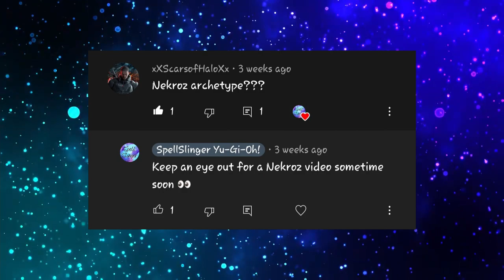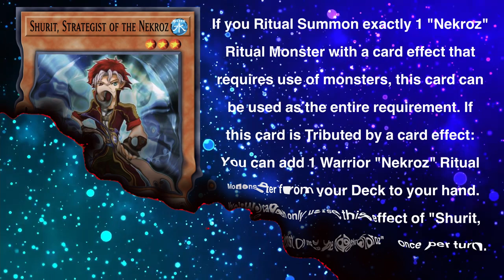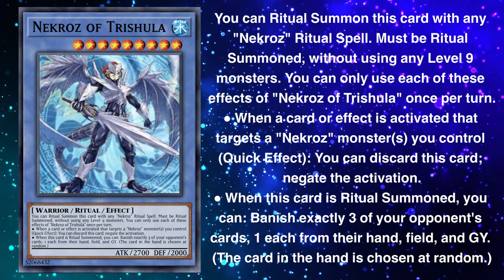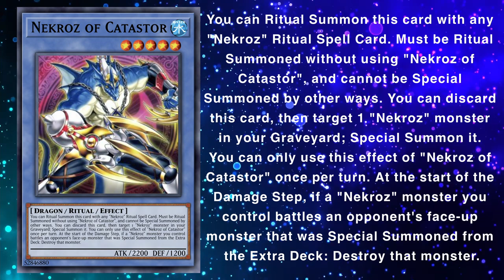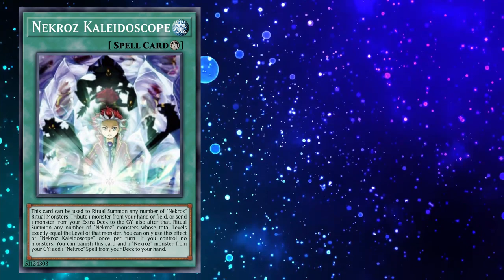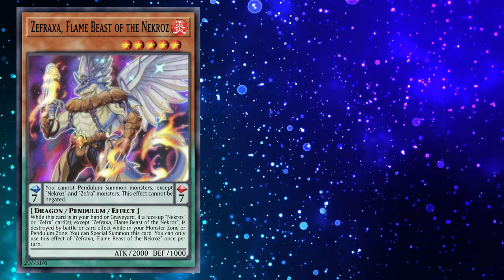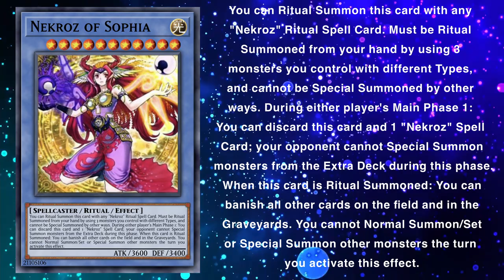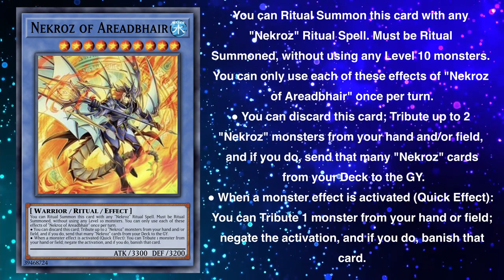The History of Nekroz | Yu-Gi-Oh!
In this episode of 'The History of', we will be taking a look at the Nekroz archetype. This episode is viewer requested and I loved being able to do research on an archetype that I was previously unfamiliar with. If you have an archetype that you would like to see covered in a future episode, let me know down in the comments! I would love to be able to make something that you would like to see!